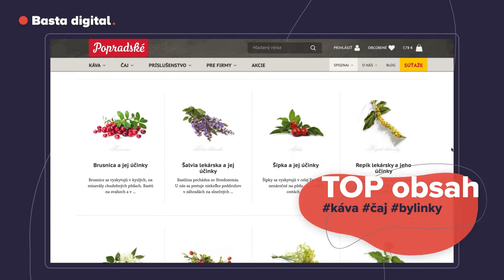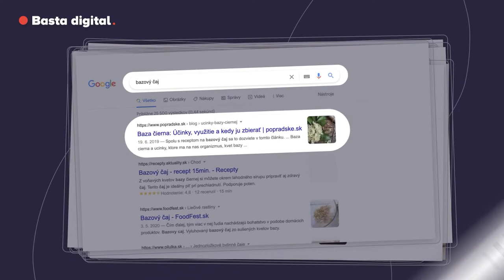Popradské pitie čaju a kávy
Obratový cieľ eshopu sme prekonali o 20 %. O viac ako 1/3 obratu eshopu sa zaslúžili návštevníci webu, ktorí prišli z organiky. Na 80 % z 2000 vybraných tém je dnes web Popradske.sk #1 v organických výsledkoch Google.